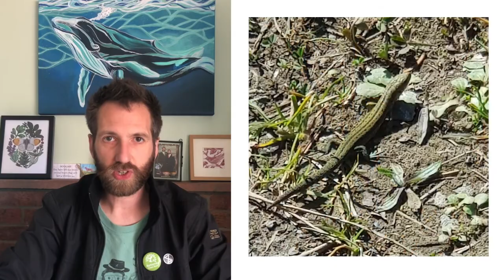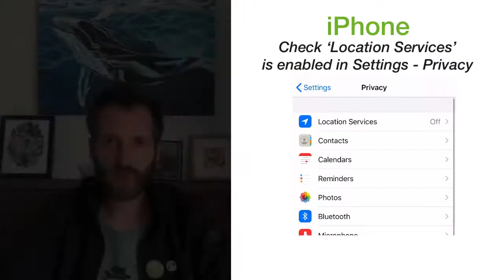Save Weekly Hall Wood Photo Appeal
🦋🐦🦎 WILDLIFE PICTURES AND RECORDS NEEDED FROM WEEKLEY HALL WOOD 🌼🐍🐝

We need to know whether any rare, localised or protected species are present in the area stated for development and we need your help!

If you have any recent photos of butterflies, other insects (bees, flies), reptiles (snakes, lizards), newts, birds, flowers and plants you have taken in the wood or wildflower meadow, please upload your original image(s)

Don’t worry if you can’t identify the species, but the more ‘rare’ or ‘unusual’ you consider it to be, the better.

Other wildlife enthusiasts are welcome to help us ID species.

Please DON'T break lockdown to go and take photographs. We do not want to encourage anyone to breach lockdown.

However, if you are local, and usually use the area for dog walking or your daily exercise and are able to safely and lawfully visit the site whilst coronavirus movement restrictions are in place, you can also be of assistance.

Please take your camera or smartphone and be on the lookout for rare and unusual butterflies or other insects, reptiles, newts, birds, flowers or plants.

If you are using a smartphone please ensure your Location (GPS) is enabled. To check if enabled on iPhone and to see if enabled on Android

If you are using a Digital SLR without a GPS geotagging feature please make a note of the date/time and log a grid reference using a free GPS app, such as:

or just approximate the location.

Again, rarity is key. If you can ID the species, please also submit your sighting to iRecord. You can do so online here (a free account is needed)

Biological records from ‘citizen science’ sites like iRecord are extremely useful for organisations such as Butterfly Conservation, so please do get involved.

Either way, let us know what you have seen and PLEASE SHARE this post! Thank you so much for your help.

If you have a question or any issues with the technical bits in this post or please send us a private message or comment.